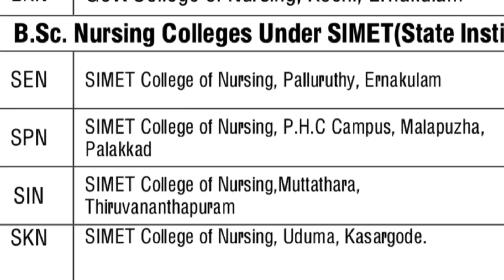LBS ALLOTMENT 2022||Latest Updates✅